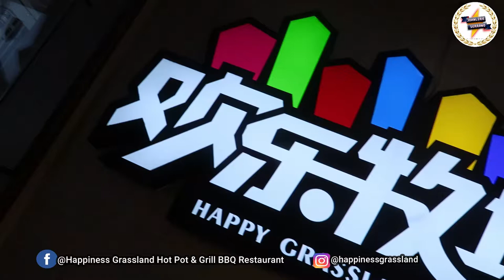Happiness Grassland Hot Pot & Grill BBQ | Abu Dhabi City | Johnlerie Serrano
Hot Pot and Grilled BBQ Eat All You Can Buffet
One of the Most Recommended Eat All You Can in Abu Dhabi City, UAE
here Only at Happiness Grassland Hot Pot & Grill BBQ Restaurant
For more info please call:

IG, FB Page, TikTok, Kumu, Twitter
= | Johnlerie Serrano | =

Always to ShareLove StriveHard &